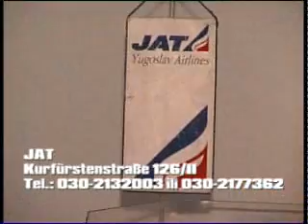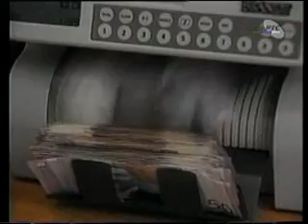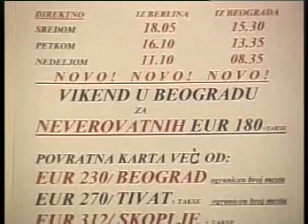TV DELTA BERLIN 17 02 02 by Vladan Rakic, glavni urednik